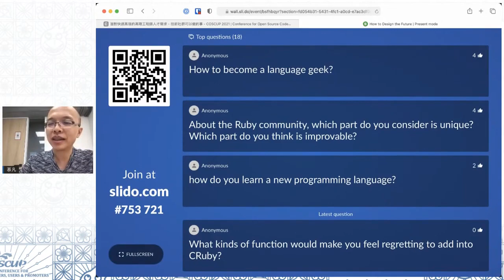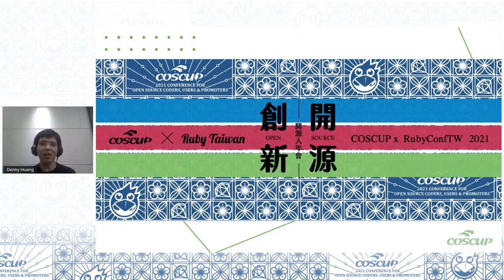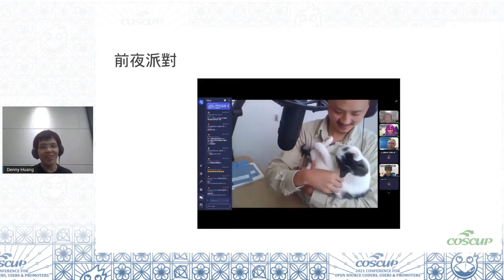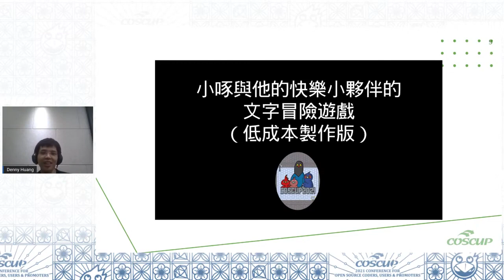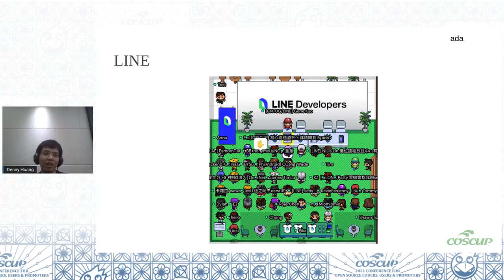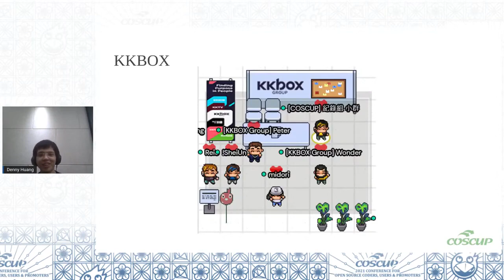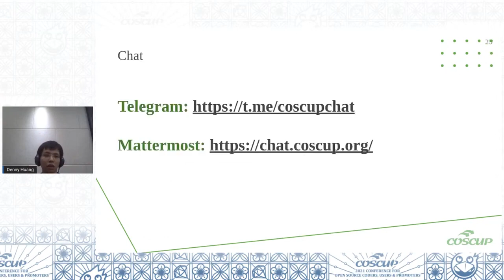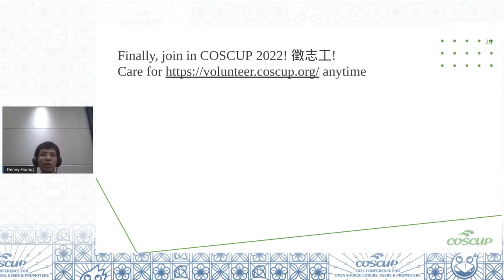閉幕 | COSCUP x RubyConfTW 2021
Closing